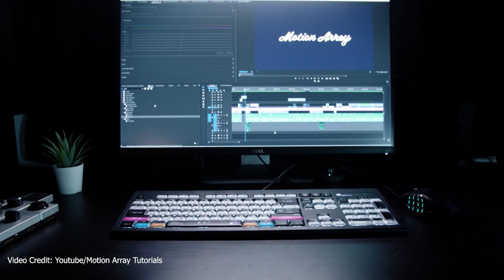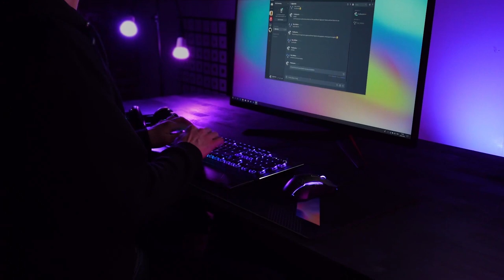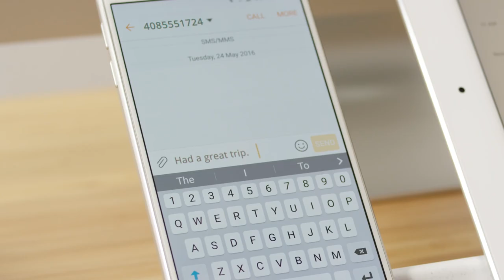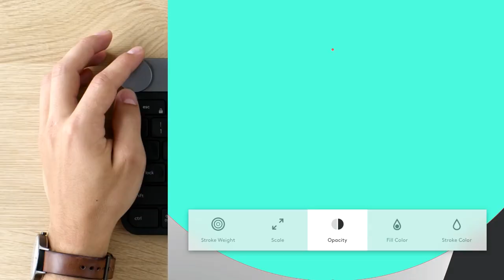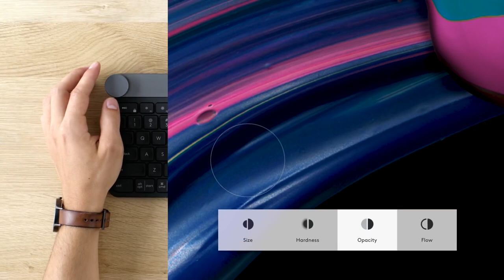Best keyboards for 3D artists 2021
There are many different keyboard types to choose from, that's why it is hard to find a great one without feeling like are missing out on something. In this article (Video), we will introduce to you the 11 of the very best keyboards that can help you as a 3D artist. Do not miss our list!

11. Topre Realforce 104UBS Silent variable

10. Logitech G Pro

09. Razer Ornata

08. Redragon K582

07. Roccat Vulcan 120 Aimo

06. Logickeyboard ASTRA
(Cinema 4D)
(premier pro)
(after effects)

05. Vulcan 121

04. Anker Universal Bluetooth Wireless Keyboard

03. Logitech K780

02. Corsair K95 RGB Platinum

01. Logitech Craft